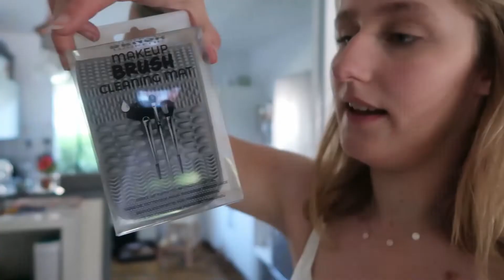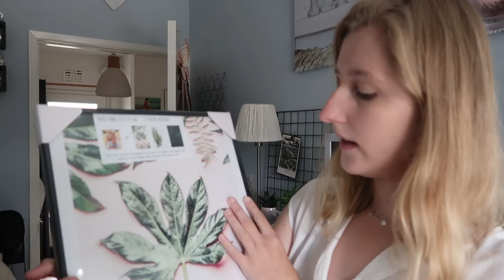EERSTE SCHOOLWEEK & GEKKE CHIPS SMAKEN PROEVEN • Weekvlog #68 | Tessa Jansen